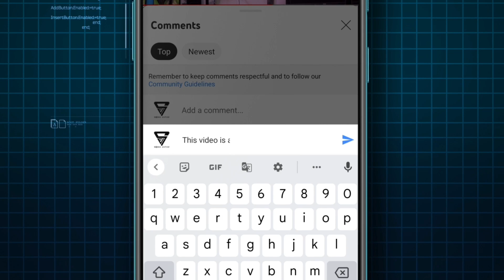Telangana DSC Notification updates 2023 | Telangana TRT recruitment full details 2023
Telangana DSC Notification updates 2023 | Telangana TRT recruitment full details 2023  || Savita Indra Reddy live today 2023

Government of Telangana Telangana DSC Notification updates 2023 Telangana TRT recruitment full details 2023 Savita Indra Reddy live today 2023 Indian postal recruitment notification out 2023 all state wise postal vacancy full details 2003 Rythu Runa Mafi & Rythu Bandhu 2023 Rythu Runa Mafi & Rythu Bandhu Scheme 2023 Online Apply, Beneficiary List & Status Telangana gurukula teacher jobs district wise vacancy details 2023 India pm Kisan 14 installment payment latest updated news today Rythu Bandhu payment updates news today all detail updates 2023 full detail information available in this video  watch this video don't miss SPN education in Telugu search